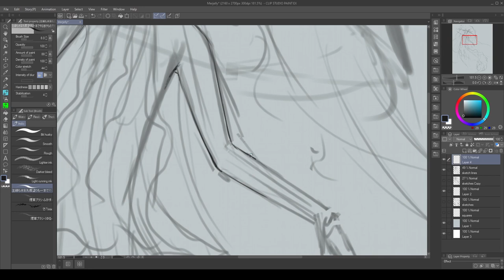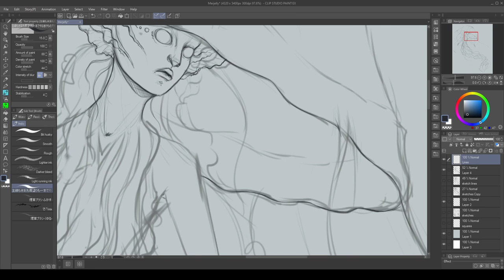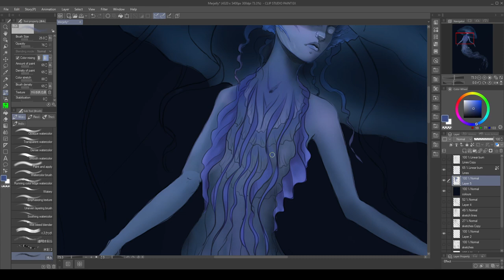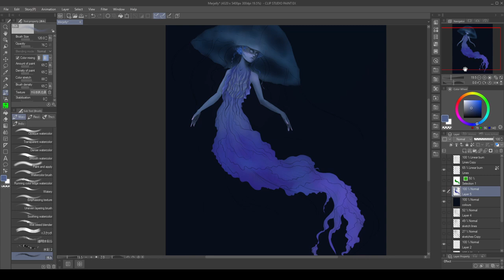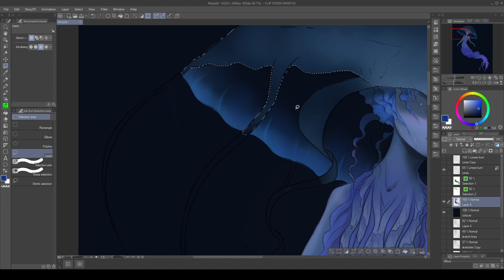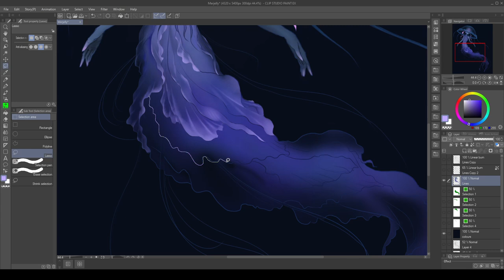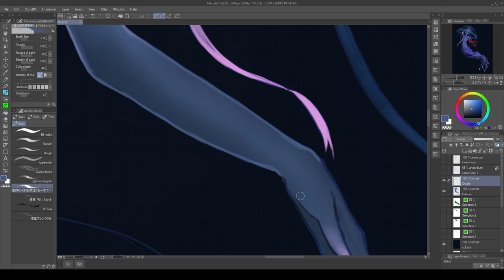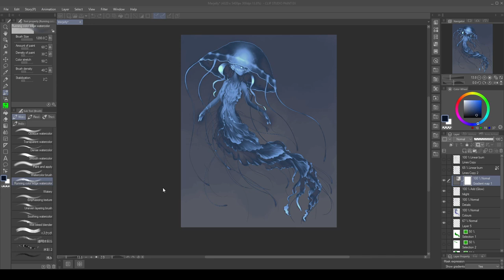Jellyfish Mermaid Timelapse! (Mermay 2021)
Full timelapse process of a painting of a merjelly for Mermay 2021

Hardware: Wacom Intuos Pro

➞ Artist: Ron Gelinas
➞ Track Title: Soul Searching (original mix)
➞ Link to Track: youtu.be/zmtt-5cXJ-8